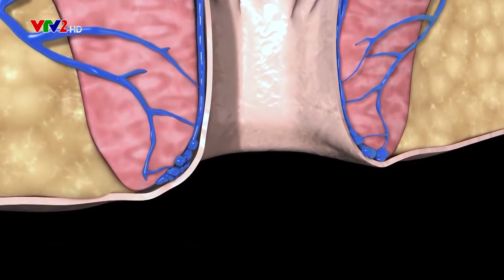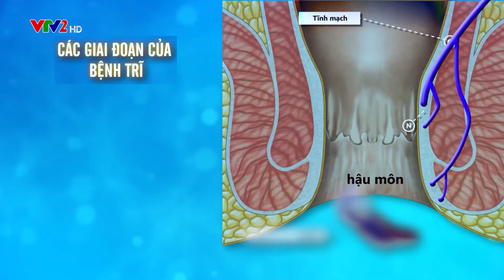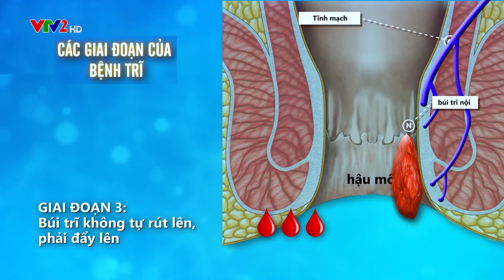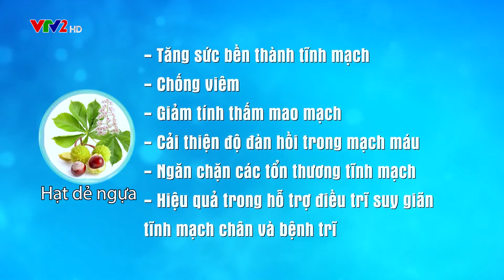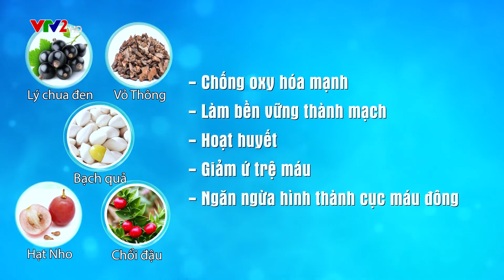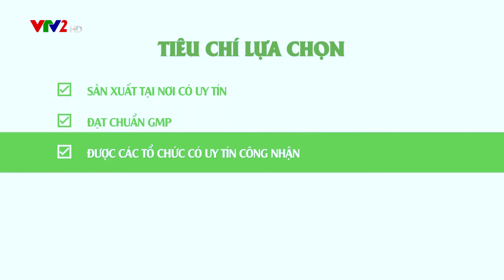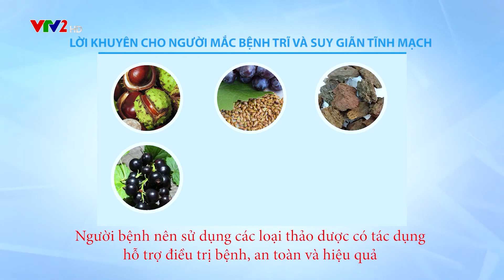BoniVein - Giải pháp cải thiện suy giãn tĩnh mạch và bệnh trĩ từ thảo dược thiên nhiên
Chương trình Hãy chia sẻ cùng chúng tôi, được phát sóng trên VTV2
Chủ đề: Giải pháp cải thiện suy giãn tĩnh mạch và bệnh trĩ từ thảo dược thiên nhiên

Trĩ và suy giãn tĩnh mạch là 2 căn bệnh gây nên những khó chịu và ảnh hưởng nhiều đến sức khỏe của người bệnh. Phụ nữ sau khi sinh, nhân viên văn phòng hay những người làm những công việc đặc thù phải đứng lâu và ngồi nhiều, những người thừa cân béo phì và ít vận động chính là những đối tượng thường mắc phải 2 căn bệnh này. 2 căn bệnh này thì đều có cùng một nguyên nhân bệnh lý đó là do sự suy giãn của các tĩnh mạch, nếu không được chữa trị kịp thời thì tình trạng này kéo dài, bệnh nhân sẽ gặp những khó khăn trong sinh hoạt và dẫn đến những biến chứng rất là nguy hiểm. Để giúp cho người bệnh có thể hiểu rõ hơn về những nguyên tắc điều trị điển hình của bệnh trĩ cũng như là chứng suy giãn tĩnh mạch, chường trình đã mời chuyên gia đến để giải đáp cùng người bệnh. Mời quý vị và các bạn cùng theo dõi!
Chuyên gia chương trình: BS CKII Hoàng Đình Lân - Nguyên Trưởng Khoa Ngoại - Bệnh viện YHCT Trung Ương
BoniVein - Sản phẩm của Canada và Mỹ
Thành phần BoniVein:  100% thảo dược gồm:
Vitamin C 100mg
Diosmin 150mg
Hesperidin Complex 50mg
Rutin 50mg
Horse chestnut ext. SE 20% AESCIN (Hạt dẻ ngựa) 50mg
Black currant ext 10:1 (Lý chua đen) 3mg
Grape seed ext. 95% (hạt nho) 25mg
Ginkgo Biloba 24/6 (Bạch quả) 30mg
Pine bark ext. 95% (Vỏ thông) 25mg
Butcher's broom SE 10% RUSCOGENINS .30mg

Công dụng BoniVein:
- Giúp tăng sức bền tĩnh mạch, giảm phồng tĩnh mạch, giảm đau chân, nặng chân, tê bì chân, giảm sưng phù chân.
-Giúp phòng ngừa bệnh trĩ, giảm các triệu chứng của bệnh trĩ ( chảy máu, sa búi trĩ, đau rát, ngứa,…) và giảm biến chứng của bệnh trĩ ( sa trực tràng, viêm nứt hậu môn…)

Hướng dẫn sử dụng BoniVein:
Để sản phẩm BoniVein phát huy được hiệu quả nhất, người bệnh nên tuân thủ đúng liều lượng, liệu trình cụ thể như sau:

• Ngày uống 4-6 viên, chia 2 lần
• Liệu trình sử dụng từ 3-6 tháng

Nhà sản xuất: BoniVein được sản xuất tại hệ thống nhà máy Viva Pharmaceutical Inc - Canada và nhà máy J&E International - Mỹ thuộc tập đoàn đa quốc gia Viva Nutraceuticals – tập đoàn sản xuất Dược phẩm, thực phẩm chức năng uy tín hàng đầu thế giới.